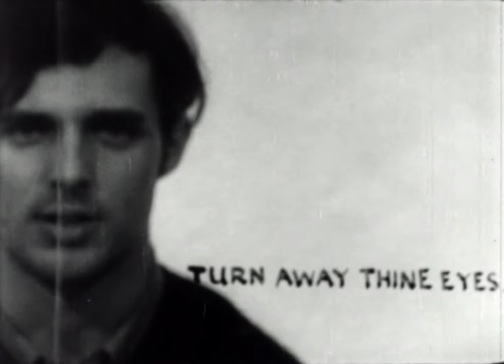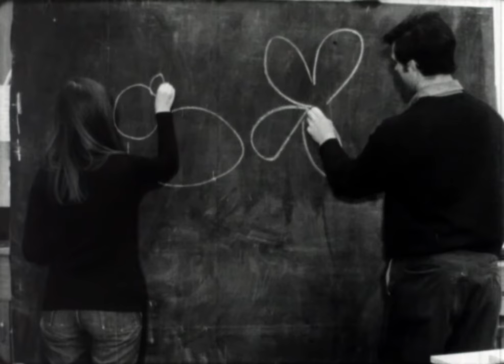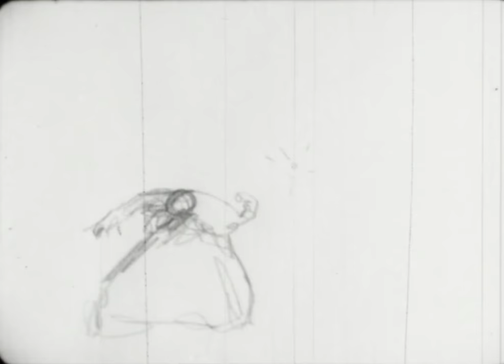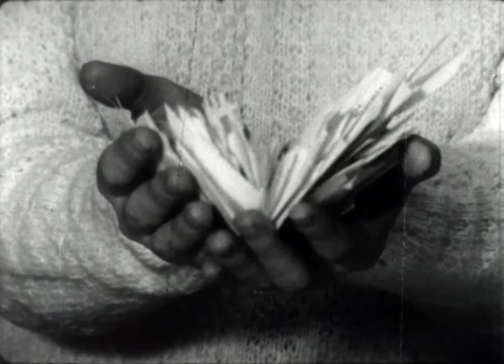HAUGH • A Short Film by Bryce Kanbara / HA&L magazine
HAUGH
McMaster Film Board Production, 1971
by Bryce Kanbara
[17 minutes 16mm]

McMaster University, Hamilton, ON Canada.

“At the time of its originally scheduled premiere, Bryce Kanbara’s Haugh was described by the filmmaker as ‘an experiment in texture and movement [incorporating] animation in the form of sketches.’”

Broomer, Stephen. 2016. Hamilton Babylon: a history of the McMaster Film Board, Toronto : University of Toronto Press, 2016, page 182.

"In Hamilton Babylon, Stephen Broomer traces the history of the MFB from its birth as an organization for producing and exhibiting avant-garde films, through its transformation into a commercial-industrial enterprise, and into its final decline as a show business management style suppressed many of its voices. The first book to highlight the work of Hofsess, an innovative filmmaker whose critical role in the MFB has been almost entirely eclipsed by Reitman's legend, Hamilton Babylon is a fascinating study of the tension between art and business in the growth of the Canadian film industry."

Hamilton Arts & Letters: HALmagazine.com issue 10.2